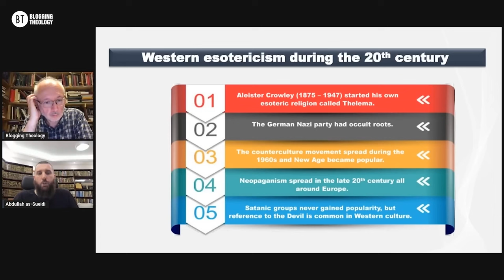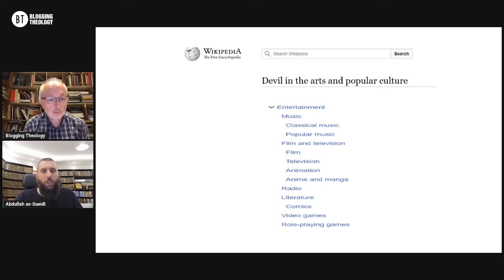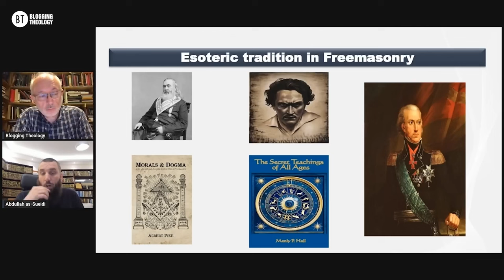Music Industry: Deals with the Devil